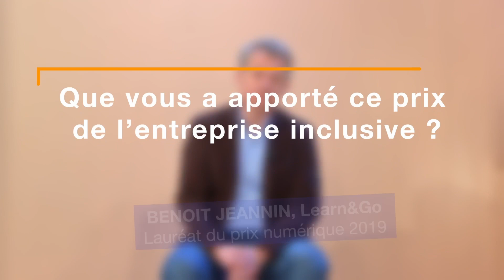KONBINI LAUREATS 2019 - TROPHEES DE L'ENTREPRISE INCLUSIVE 35 - EDITION #1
prix  NUMERIQUE 2019 | LEARN&GO (Rennes) | Benoit Jeannin, Directeur général
prix COUP DE CŒUR 2019 | BOTTEGA MATHI (Rennes) | Gino Verrelli et Agnès Jamain, co-fondateurs
prix MIXITE 2019 | SATEL « société d’application thermique de l’électricité » (Saint-Gilles) | Jean-Michel Gatel, Directeur général
prix HANDICAP 2019 | BRETAGNE SERVICE LOGISTIQUE (Bruz) | Rolf Beyer, Directeur général